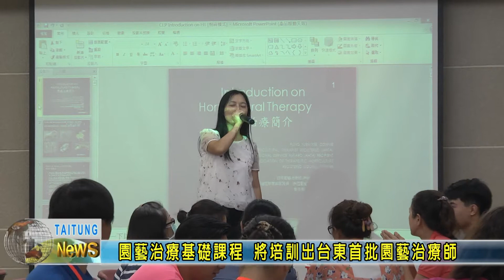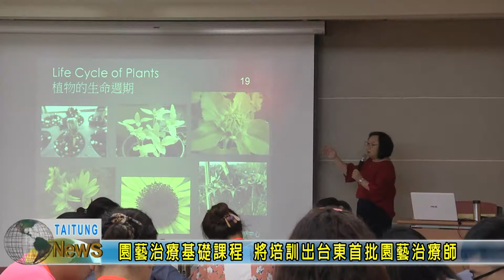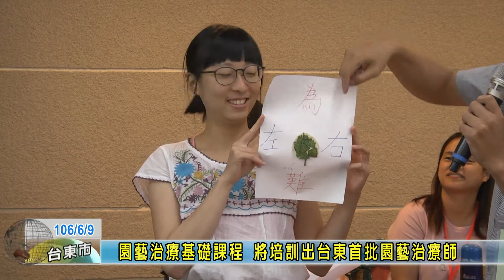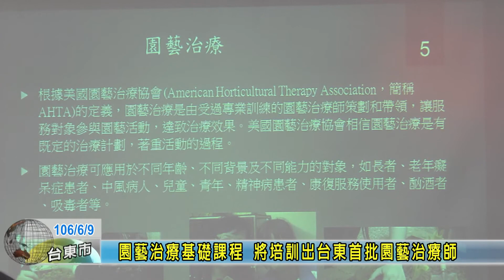170609 園藝治療基礎課程 將培訓出台東首批園藝治療師